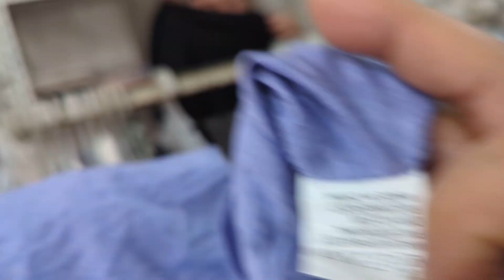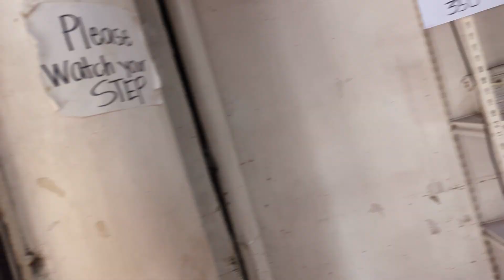FIRST TIME PUMASOK SA UKAY UKAY...